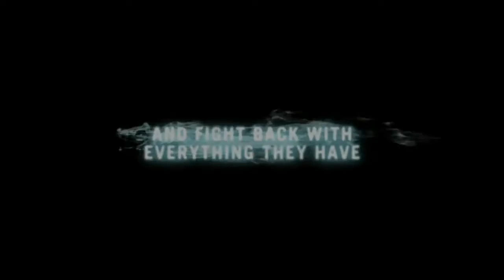Blue Dragon Plus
Battle Trailer